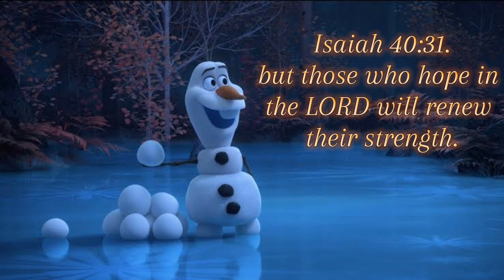OLAF OF FROZEN ONCE SAID....